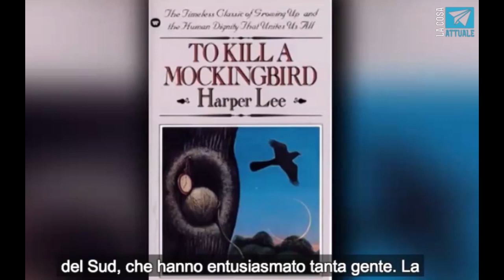Nadine Gordimer - Intervista di Peter Panton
Oggi, 18 luglio 2014 ricorre l'anniversario della nascita di Nelson Rolihlahla Mandela (Mvezo, 18 luglio 1918 -- Johannesburg, 5 dicembre 2013) e voglio ricordarlo pubblicando questa intervista esclusiva recapitata al Blog da un giornalista, autore e imprenditore inglese che vive nel nostro Paese, Peter Panton, che aveva intervistato Nadine Gordimer verso la fine degli anni '80.

Peter Panton: Ma quando ti sei resa conto per la prima volta delle complessità della società Sudafricana?

Nadine Gordimer: Beh, quando avevo 14 o 15 anni.

PP: E da lì hai provato il tuo senso di risveglio politico?

NG: Beh... Non è che mi sia improvvisamente unita a un partito politico, infatti all'epoca non c'era alcun partito che avrebbe potuto soddisfare questo mio risveglio, ma pian piano ho cominciato a guardare con occhi nuovi al mondo in cui vivevo, in cui ero cresciuta e come viveva la popolazione bianca -- Io sono cresciuta in un piccolo paese minerario fino ai miei 20, 21 anni, e sono andata, piuttosto tardivamente all'Università di Johannesburg.